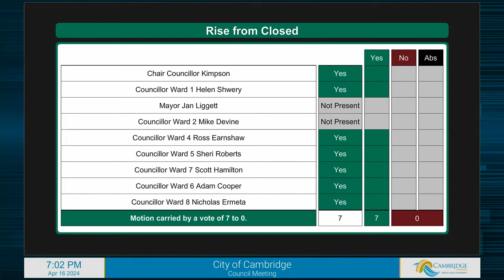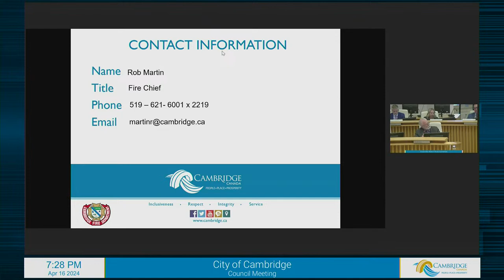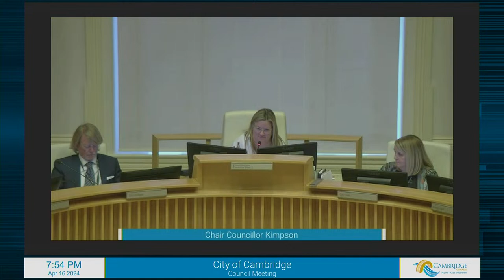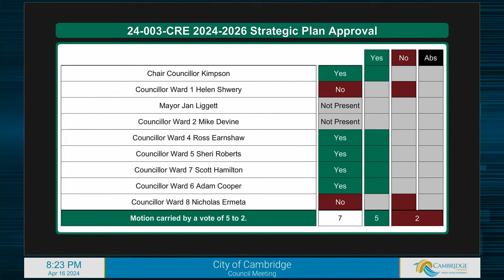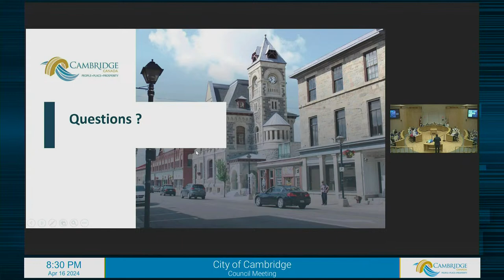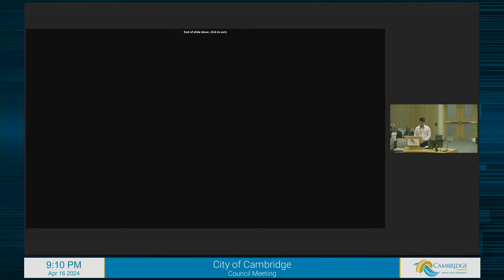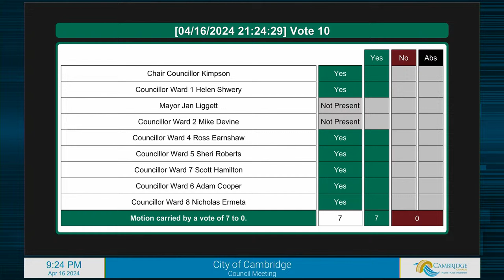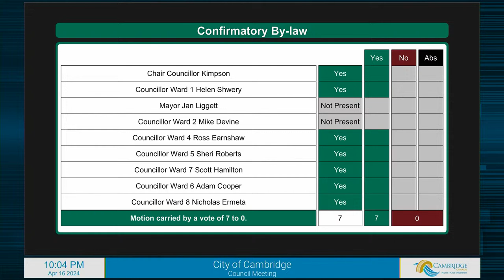Council Meeting - April 16, 2024